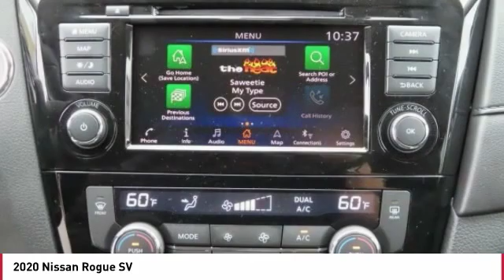2020 Nissan Rogue 2020 Nissan Rogue SV FOR SALE in Seaside, CA N6920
Stop in today for a test drive of this N 2020 Nissan Rogue

Cardinale Nissan
1661 Del Monte Blvd.

Scarlet 2020 Nissan Rogue SV FWD CVT with Xtronic 2.5L 4-Cylinder   BLUETOOTH  , 18  Aluminum Alloy Wheels, AM/FM radio: SiriusXM, Automatic temperature control, Black Splash Guards (Set of 4), Blind spot sensor: Blind Spot Warning (BSW) warning, Chrome Rear Bumper Protector, Electronic Parking Brake, Electronic Stability Control, First Aid Kit, Floor Mats & 2-PC Cargo Area Protector, Heated Front Bucket Seats, Heated Leather-Wrapped Steering Wheel, Intelligent Aroundview Monitor (I-AVM), Intelligent Cruise Control, Memory Driver Seat & Outside Mirrors, Power driver seat, Power Liftgate, Premium Package, ProPILOT Assist, Radio: AM/FM/CD/AUX NissanConnect w/Navigation, Steering Assist, Traction control.  Recent Arrival! 26/33 City/Highway MPG All prices are plus tax, title, and license. Subject to residency restrictions. Customer may choose (a) special APR with NMAC cash, (b) standard APR through NMAC with customer cash and NMAC cash, or (c) customer cash. NMAC cash available when you finance through NMAC and is subject to credit approval. Down payment may be required. Price includes:  1,500 - Nissan Customer Cash - Rogue. Exp. 09/30/2019    Vehicle price and availability are subject to change without notice.